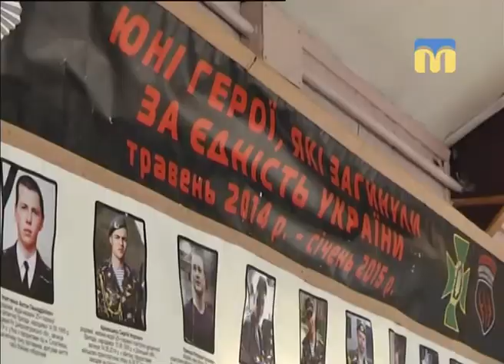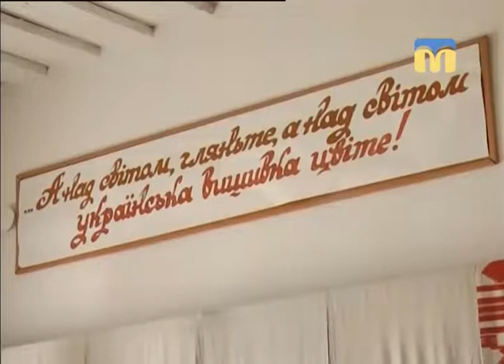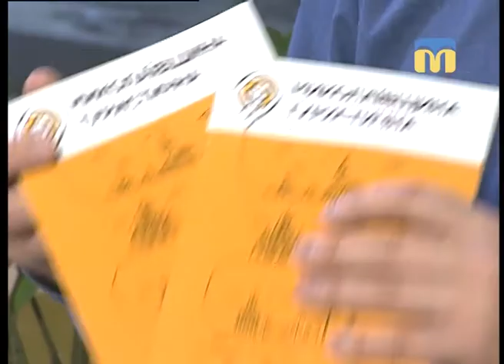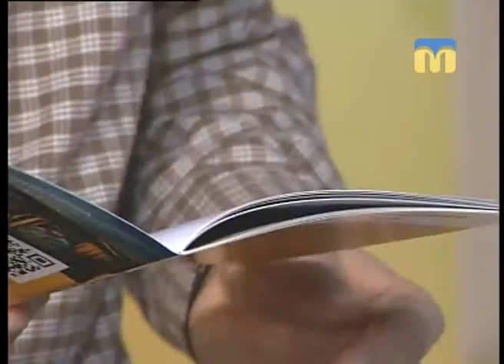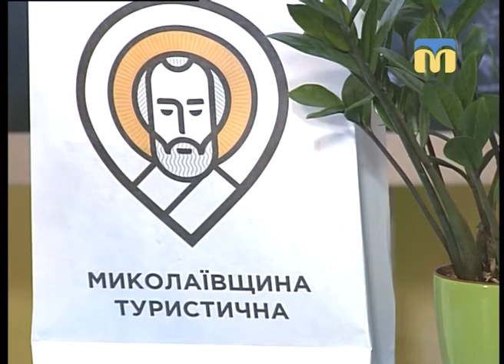Новий день. Туристична привабливість України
Відтоді, як Україна отримала безвіз, затяті мандрівники та й туристи-початківці прагнуть поїхати за кордон. Та чи добре знаємо ми свою країну? Галина Щерба з Тетяною Макушевою усього на один день зʼїздили на Чернігівщину, відвідали тільки деякі її героїчні місця. Повернулися, сповнені вражень, і готові ними поділитися. Дивіться сюжет саме зараз.
Також сьогодні поговоримо і про туристичну привабливість Миколаївщини.
Гість студії: начальник Управління з питань молоді та туризму Миколаївської обласної державної адміністрації Олександр Максименко.
Ведучий програми: Віктор Дяченко.
Автор сюжету: Галина Щерба.
Оператор: Павло Мельник.